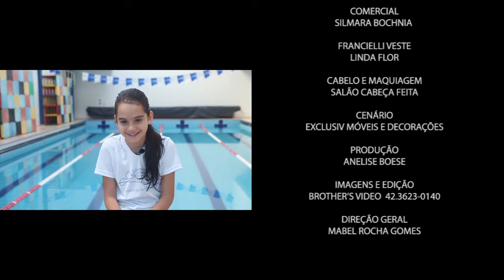Programa Visual na TV 94 dia 07-05-2013 4 Bloco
A Vitamina D é a vitamina do momento? Você sabe para que ela é importante? Sabe o acarência dessa Vitamina provoca no seu organismo? Dr. Edson Crema explica tudo sobre essa Vitamina D no quadro Viver Melhor. Éder Ramos do Salão Cabeça Feita dá dicas sobre maquiagem para pele oleosa, truques e produtos pra fazer a sua maquiagem durar mais.